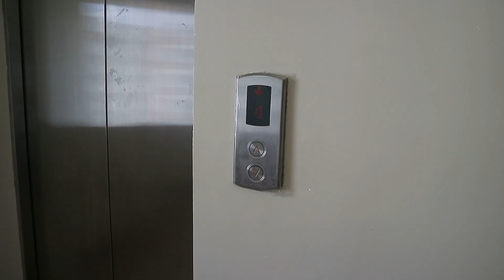The MetaGoons take over Pansol, Laguna, Philippines! Let's goooo!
To celebrate Lunar New Year and the hours of hardwork our MetaGoons coaches, mentors and management staff put in last year, our founders DJ and Jacky (along with the core team) decided to treat our Philippines team to a weekend out in Pansol, Laguna!

Though it was a team building event meant to encourage team work and establishing a more cohesive guild, for the most part, it was just an enjoyable time, really getting to know each other, living in the moment, vibin. mg4l...

...Metagoons for Life